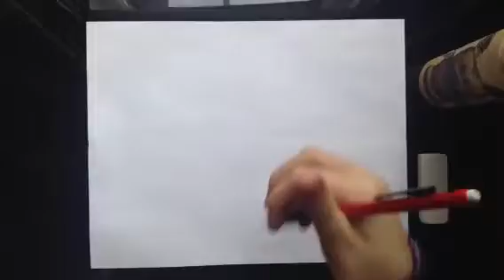Sketch for Finchwing - Timelapse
A timelapsed sketch for Finchwing :3 I hope the choice of using coloured pencils didn't ruin it too much ^^;